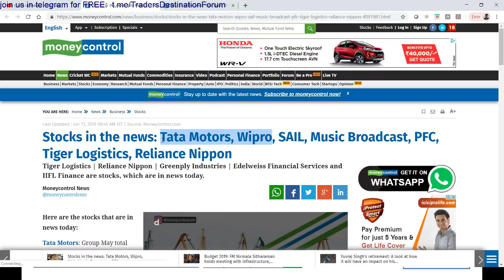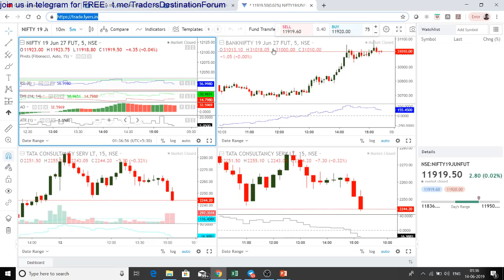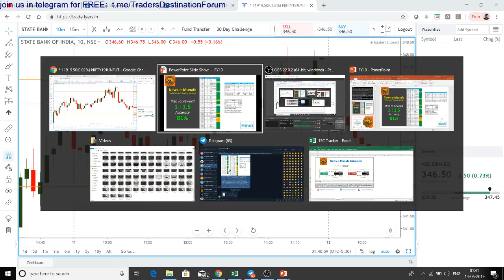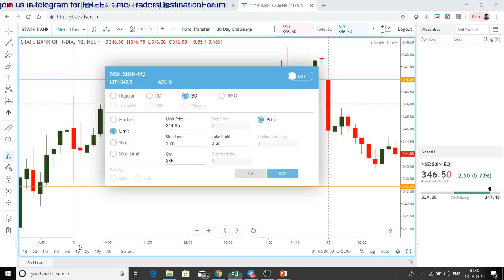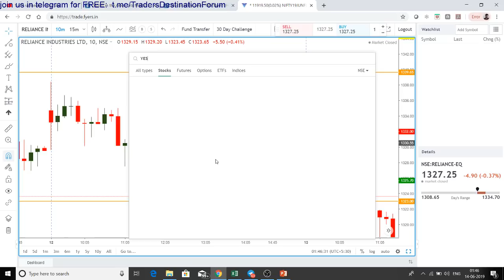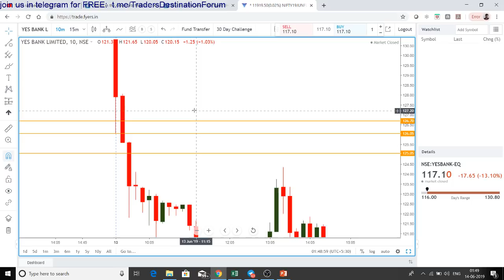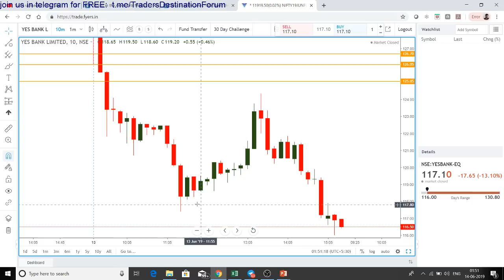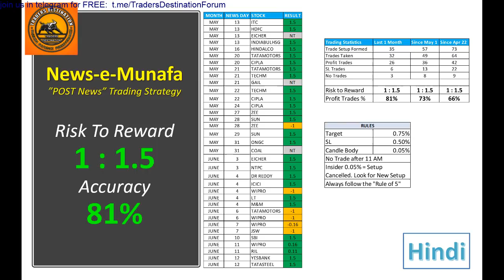News-e-Munafa | 1:1.5 | 80%+ Accuracy [HINDI]